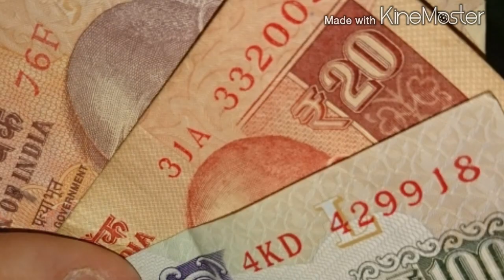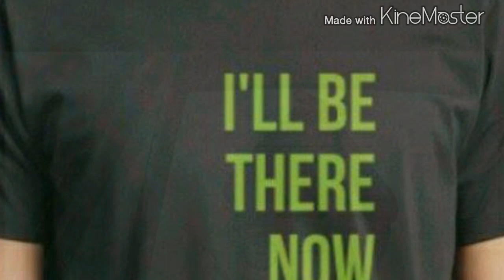Merthyr Tydfil speeding camara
Prank call my mate into thinking he got 7 speeding tickets on the way to London